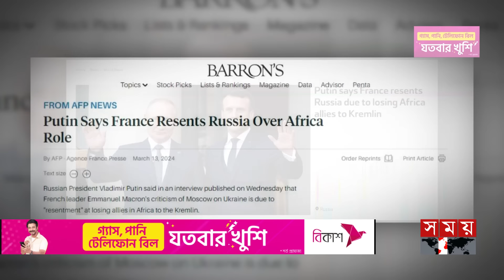আফ্রিকায় ব্যর্থ হয়ে পুতিনের উপর খেপেছেন ম্যাক্রোঁ | Emmanuel Macron | Vladimir Putin | Somoy TV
Somoy TV: t.ly/Se1z
Somoy TV Bulletin: t.ly/iqIq
Somoy Entertainment: t.ly/3dWC
Somoy Sports: t.ly/iASp
SOMOY TV ISLAMIC: t.ly/zU6a

Somoynews.tv: t.ly/Y7ab
খেলার সময়: t.ly/xJ5H
সময়ের গল্প: t.ly/EW3M
এ সময়ের বাণিজ্য : t.ly/m3ir

Groups:
Somoy TV (Official)✅: t.ly/ajiO
Somoy Entertainment✅: t.ly/8CLh
Somoy Business✅: t.ly/4xaJ